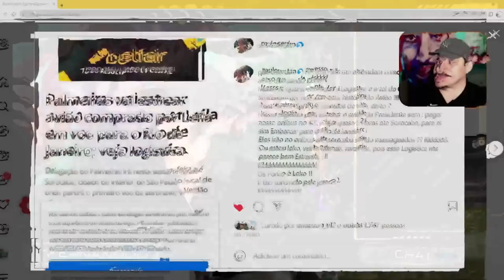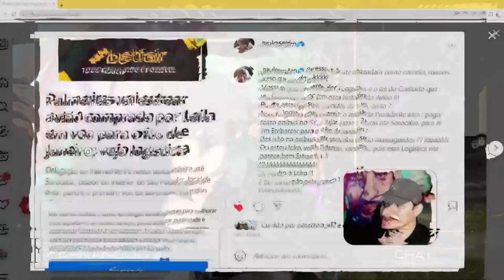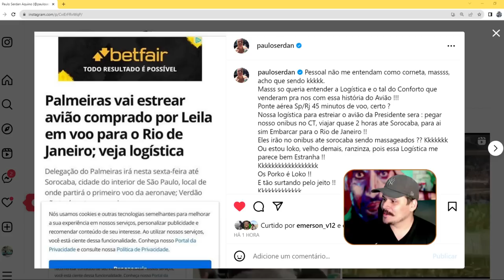A ESTREIA DO AVIÃO DA LEILA PEREIRA